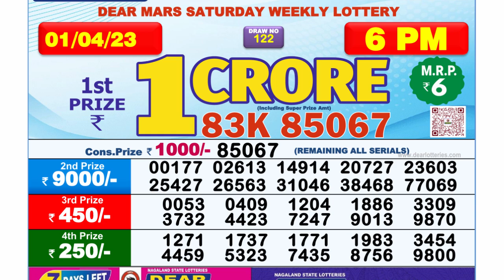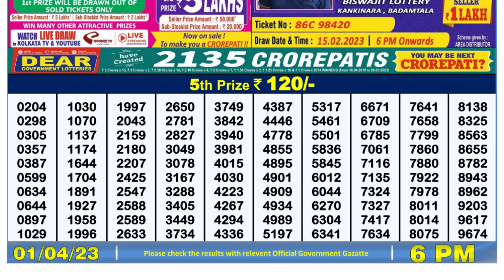🔴Dear Lottery Sambad Live 6pm today 01.04.23 Nagaland State Lottery Result